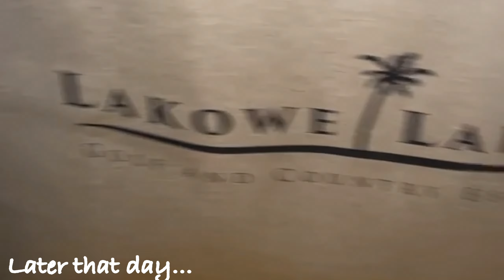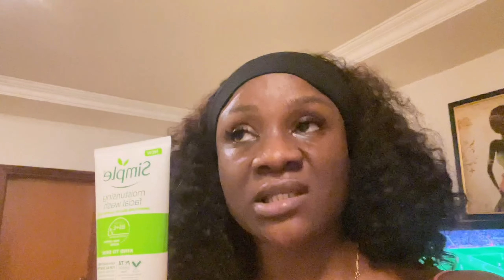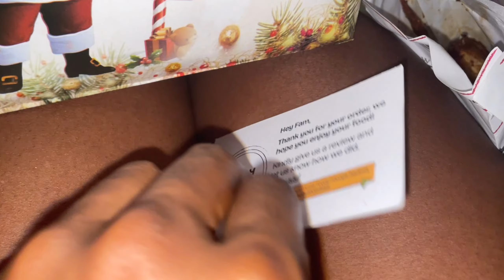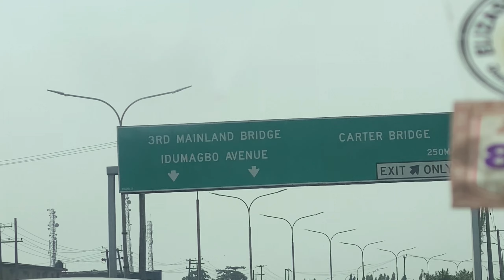I GOT TIRED OF ABUJA AND MOVED TO LAGOS | Lagos is not for everyone + I hate Lagos + Rants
Hi my Loves! You’re welcome to my Lagos Living Vlog. I hope you enjoy it as it comes.

*Filmed by Wofai
*Edited by Wofai
*Filmed with; iPhone 11 Pro/12
📍ABUJA